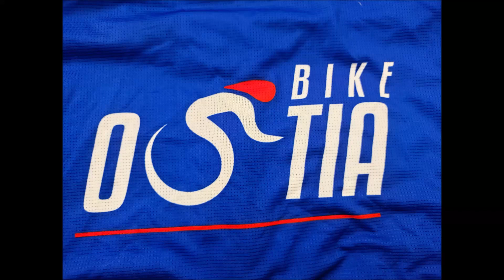Si riparte dopo il caffè 27/6/2023